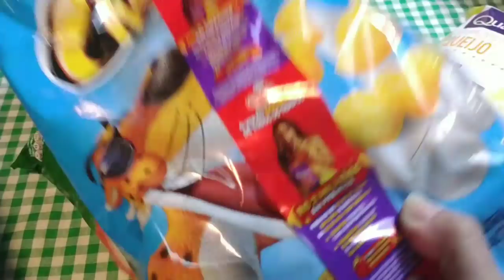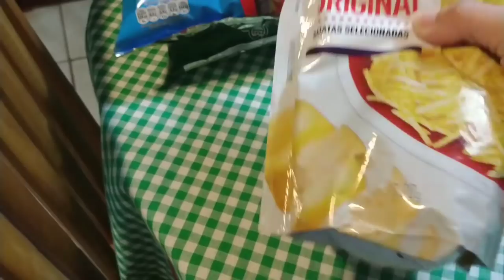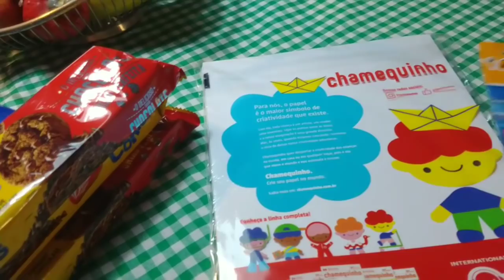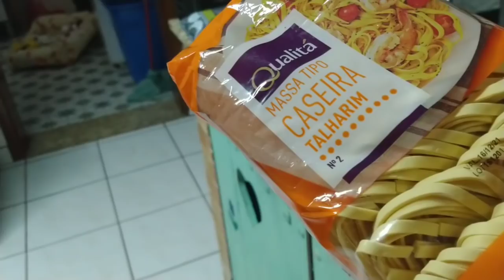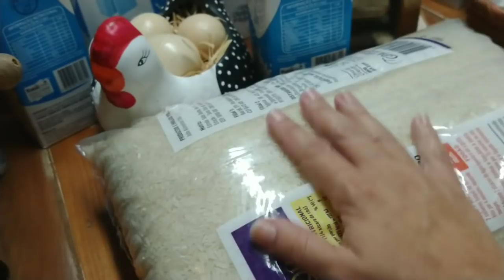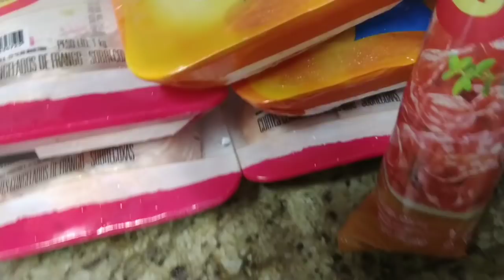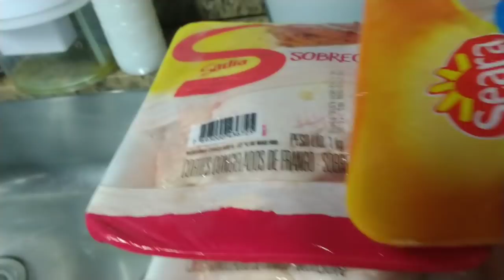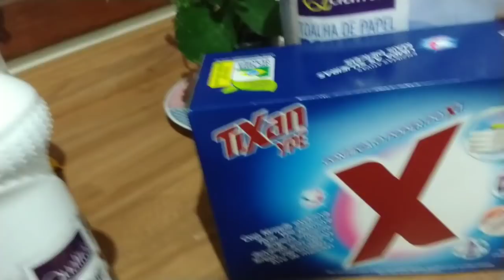Compras do mês/valor total